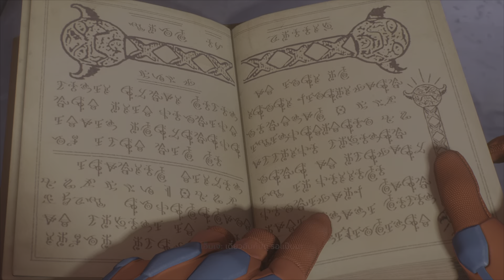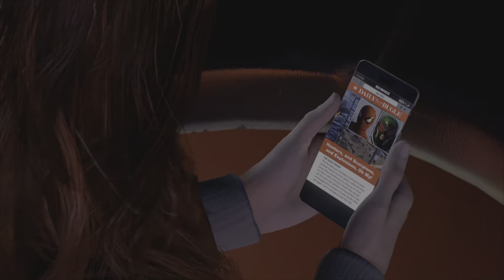Marvel's Spider-Man 2 [Part 6]